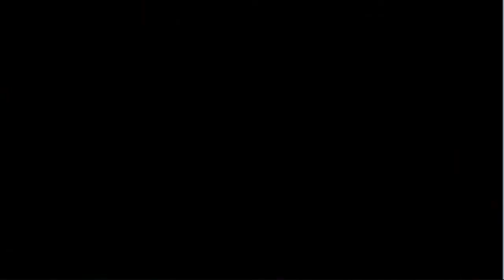Valkyria Chronicles 3 English Playthrough - Chapter 19, Stage 1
If any other playthrough folk out there want their channel on my 'Recommended' sidebar, I'd be happy to add you if you do the same for me.